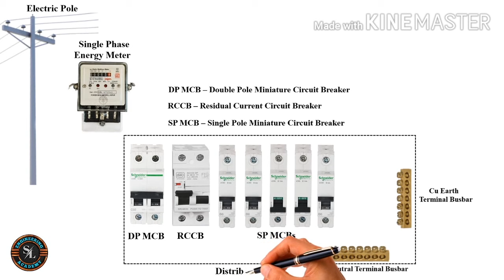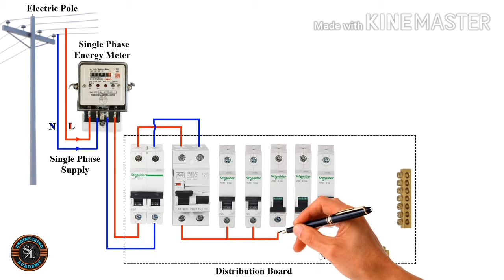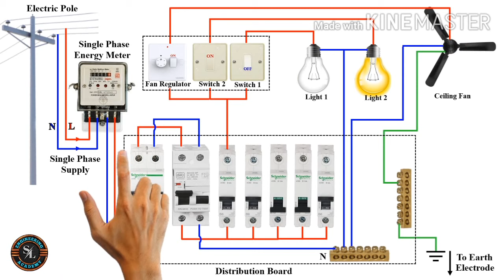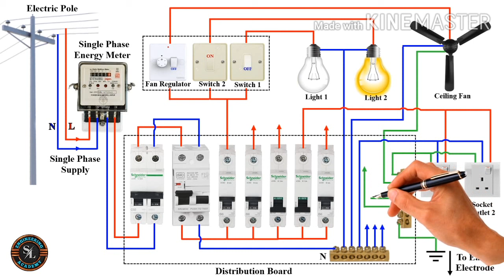Single Phase House Wiring Diagram / Energy Meter / Single Phase DB Wiring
In this video, I try to explain the concept of single phase house wiring system with intituled electrical components. And also this video describes how electricity reaches our homes from the electric pole, single phase energy meter, main isolation switch (DP MCB), RCCB and SP MCB, switches, lights, socket outlets and how electricity works in the house.

220 to 240 volts are used in our single phase house wiring. SP MCB automatically switches off during an abnormal condition of the house electrical network means in overload condition as well as faulty condition.

DP MCB - Double Pole Miniature Circuit Breaker
RCCB - Residual Current Circuit Breaker
SP MCB - Single Pole Miniature Circuit Breaker
DB - Distribution Board